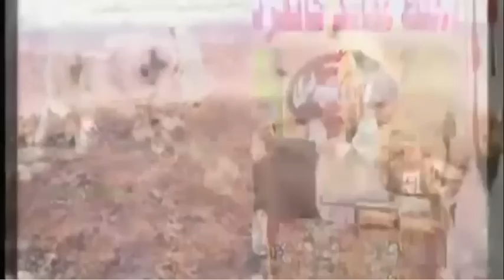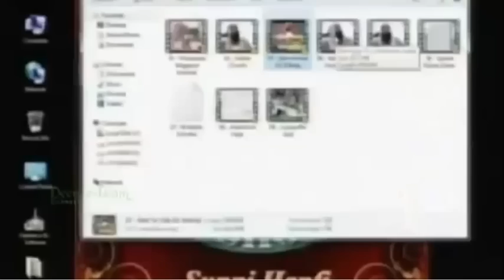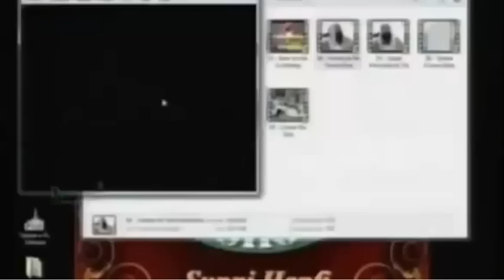farooq khan razvi part 1 kon hai ahle hadees